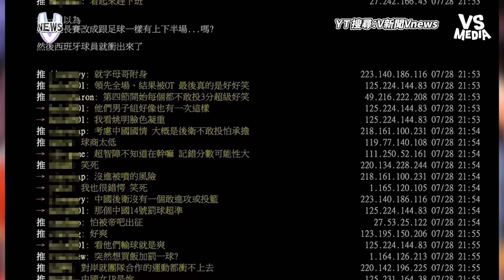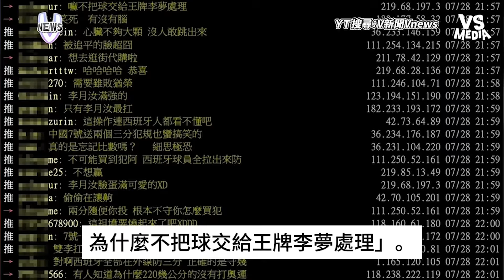網傳塞納河髒到奧運選手狂吐？影片瘋傳背後真相曝光！？｜VS MEDIAｘ@vvnews-vl3xf